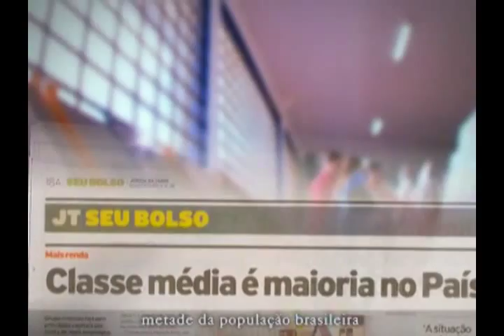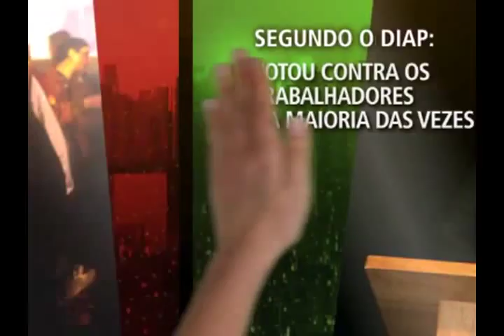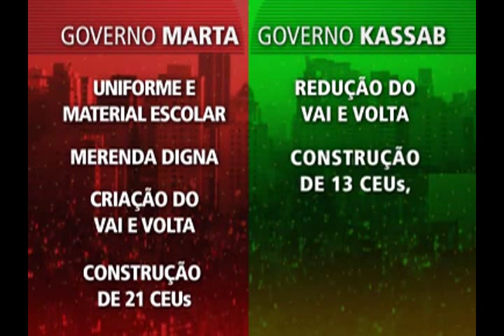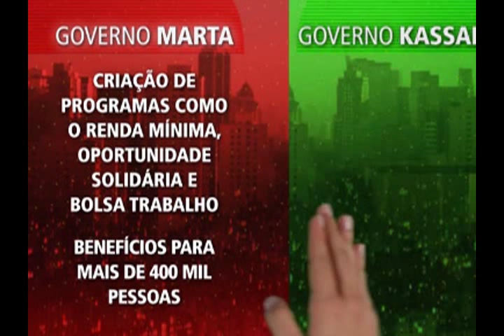2008 - Marta - Primeiro PGM 2º Turno (provisorio)